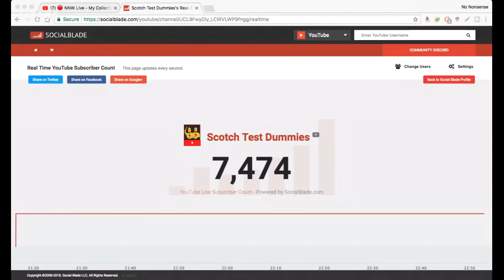🔴 NNW Live - My Whisky Collection!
Join me for a special livestream going through my whisky collection. My previous whisky collection 2018 video did quite well so here is an updated list via livestream (and a quiz!)

No Nonsense Whisky is an independent whisky review channel that provides unbiased whisky reviews (and other related spirits). Please enjoy your alcohol responsibly. Must be of legal drinking age in your country.

NNWhisky whiskytube whiskycollection whiskyreview whiskyfabric whiskytube Apologies all, in a recent admin move, all my previous comments have been removed.